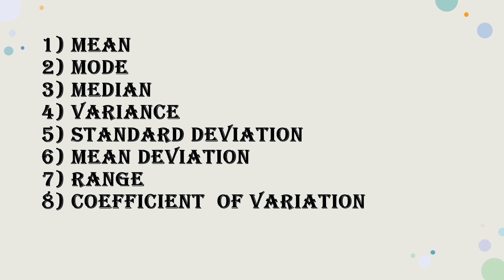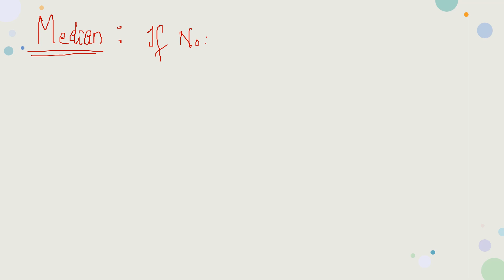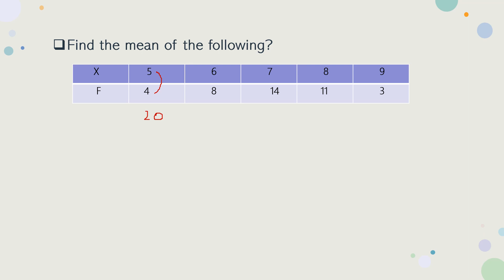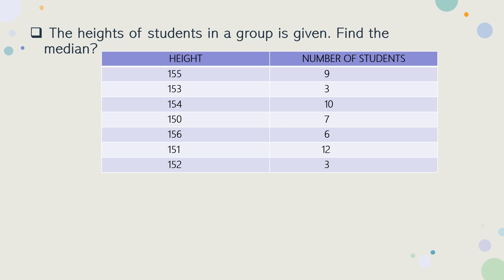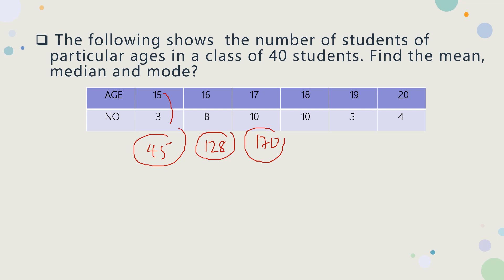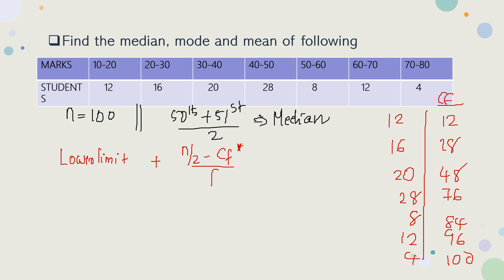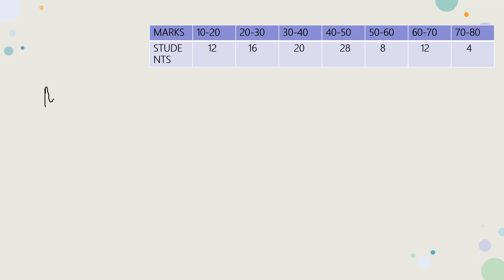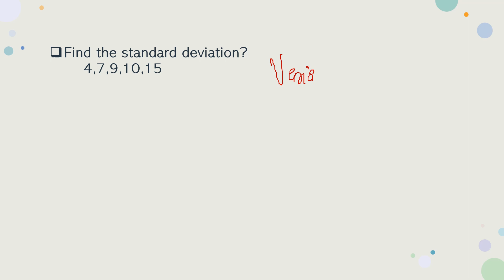STATISTICS (EXAM ORIENTED) II MALAYALAM II USEFUL FOR SSC CGL AND OTHER COMPETITIVE EXAMS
In this video AMRUTH AJAY discuss the topic STATISTICS which is newly added to the SSC CGL syllabus from 2022 onwards. STATISTICS in detail is not needed for the exam, so this class gives you an exam oriented idea about this topic by covering all important areas and previous year questions.